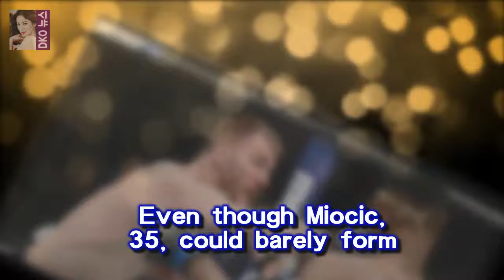UFC 220 results highlights: Stipe Miocic outclasses Francis Ngannou to retain title But when all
Francis Ngannou entered the Octagon on Saturday following a meteoric rise and growing reputation as the scariest fighter in the UFC
But when all was said and done at UFC 220 in Boston heavyweight champion Stipe Miocic was more than happy to settle for being the baddest man on the planet

[Oh!쎈 컷] 이경규·성시경·김민정 강원도 달팽이호텔 놀러오세요  예능 대부 이경규가 총지배인을 맡아 성시경 김민정과 함께 게스트들에게 인생의 진정한 행복을 선사하는 세상에:
동의과학대학교(총장 김영도)는 지난 27일 대학 진리관 컨벤션홀에서 2017년 제4회 응급구조과 생명의별 학술 동의과학대 제4회 응급구조과 생명의 별 학술제 개최 - 부산일보 :
황인영 PD는 21일 스타뉴스에 이경규 성시경 김민정 씨가 정식으로 함께 프로그램을 하는 것은 처음이 달팽이호텔PD 이경규 열정의 지배인..100% 서포트(인터뷰)- 스타뉴스 :
[최고의 TV] 아는형님 보아X이상엽 또 보고픈 예능조합(ft.장성규)  OSEN=강서정 기자] 가수 보아와 배우 이상엽 아는 형님에 딱 맞는 예능 조합이었다:
열심히 살고 싶다 사람이좋다 허영란 세차장 사장 변신 [종합]  박재란은 일주일에 3번 헬스클럽을 찾아서 운동을 했다:
그런데 김희선의 해명이 정말 쿨하네요  화신 이정현의 수입언급은 앞으로 해가 되지 않을까? :
사진제공=SBS SBS 드라마 리턴 제작진이 주연 배우 이진욱의 연기에 대해 극찬했다 리턴 제작진 이진욱 연기 향한 열정 현장서 귀감- 스타뉴스 :
비록 개밥이라서 기분은 나빴겠지만...)이만기의 한마디에 제작진들이 얼어붙습니다.편집은 누가 한거야?  예체능 순수청년 존박을 무색하게 만든 자막실수 :
배우 송혜교가 파리에서 근황을 전해왔다 산책 중 송중기♥ 송혜교 파리의 분위기 여신 :
김소영의 경우는 나이가 만으로 겨우 스물한 살(1992년생이니 우리 나이로는 스물 두살)이죠 예체능 국가대표 김소영 서우리를 향한 이종수의 나쁜 손 :